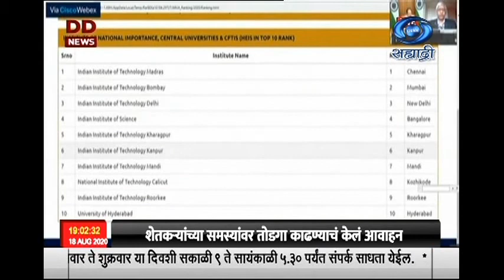संशोधक व वैज्ञानिकांनी शेतकऱ्यांना भेडसावणाऱ्या समस्यांवर सोडवण्यासाठी समोर यावं - उपराष्ट्रपती